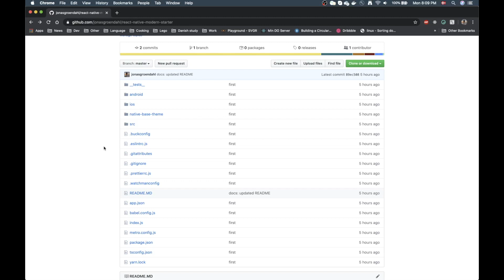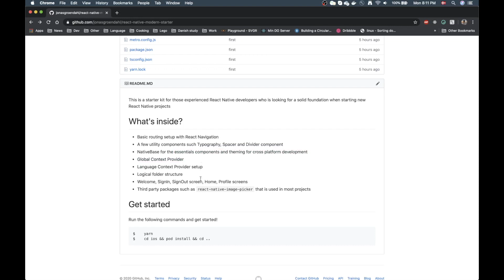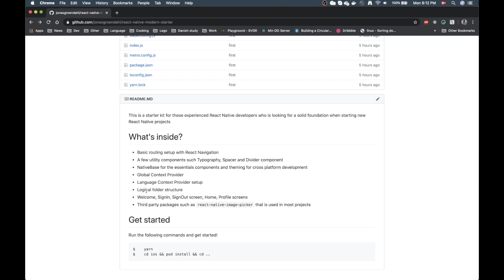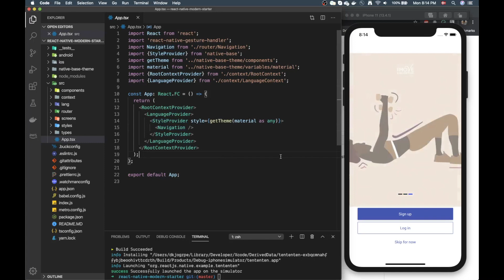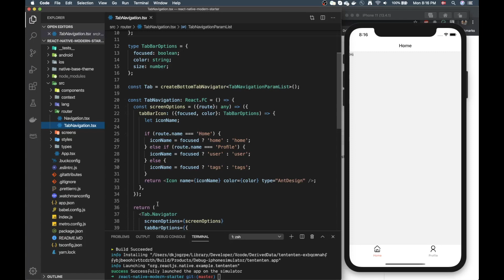React Native modern starter kit (template)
In this video I talk about a template for modern React Native projects written in TypeScript that I made.

I have recently finished coding an app and about to start a new one. When creating a new app, there are some essentials libraries that needs to be pulled in and installed so they work with both iOS and android. The initial code to make these libraries work also need to be written + the types.

In addition I learned some lessons of what I should have done from the beginning in the other app. I put these into this template.

Hopefully someone with a similar coding style can benefit from this template or at least some of you can learn from the code in the repository.

Stay safe! :)